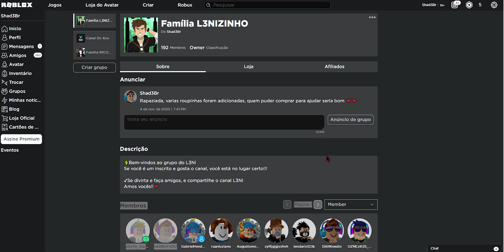COMO SOLAR UMA BIJUU LEVEL 1!!! SHINOBI LIFE 2 ( ROBLOX )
Galera no vídeo de hoje L3NI veio jogar , no qual objetivo é mostrar como matar a biju level 1 !!